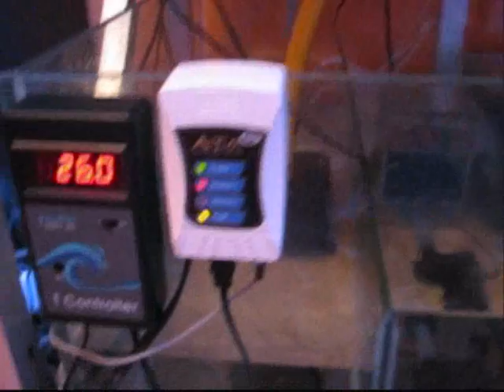acvariu 01 2009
my new salt water tank at 1 month
tank dimmensions: 150x70x60
light: 10x54 DIY T5
flow: aquamedic OR 3500 return, koralia 3, 2000l/h powerhead, DIY wave box
equipment: aquamedic turboflotor 5000 shorty, ozone injected in turboflotor 1000 multi sl, DIY GAC reactor